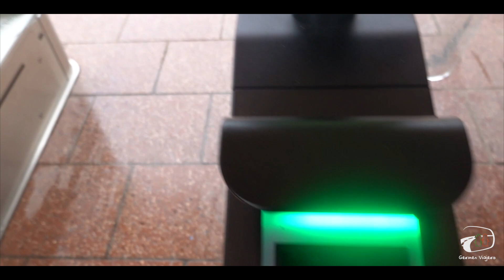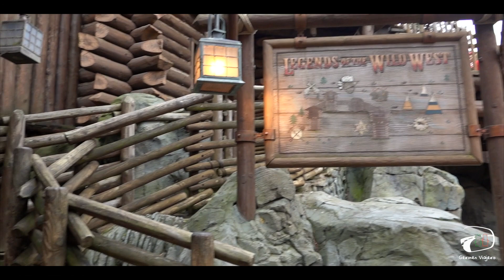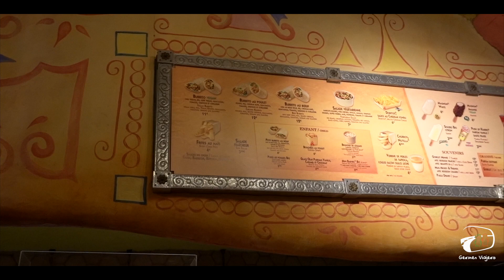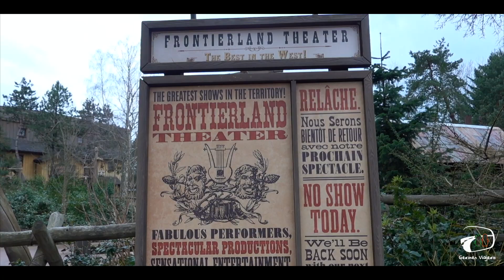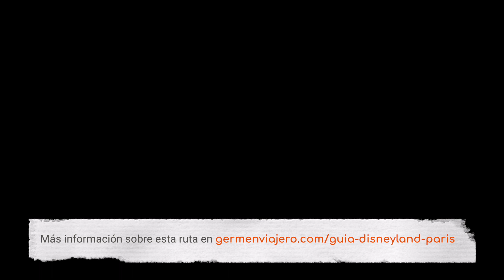🏰 FRONTIERLAND 2022 | VLOG | DisneylandParis · 🎢 Atracciones en Parque Disneyland 💫✨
🔶 Mega guía Disneyland Paris 2022 - Consulta las novedades del 30 Aniversario 👇🏼👇🏼👇🏼

🔻 Otros vídeos de la serie Disneyland Paris 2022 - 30 Aniversario 👇🏼👇🏼👇🏼

🛍 Ropa, accesorios y KROMY que aparecen en el vídeo  👇🏼👇🏼👇🏼

Germen Viajero es un blog de viajes profesional especializado en road trips, viajes en camper y viajes por libre.

Blog de viajes especializado en road trips, tanto en coche como en furgoneta, con información práctica sobre rutas, viajes por carretera, viajes en pareja, guías de lugares y turismo de naturaleza.

Descubrimos el mundo por carretera para contártelo.

¿Arrancamos?

-[English]-

Germen Viajero it a Travel Blog specialized in Road Trips, Travel by Camper Van, Travel by Car and Road Routes.

Are you coming to travel the world with us?